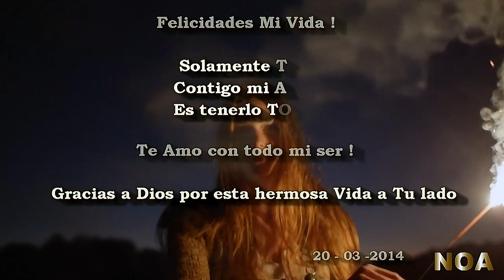TE AMO - Guadalupe Pineda & Pablo Milanés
Mi dulce Amor Mi eterno Caballero gracias por todo el amor que me das día a día la vida a Tú lado es hermosa!! Felicidades! . Te amo y te amaré por siempre y para siempre.
Muacksssssssssssssssssssssss.!